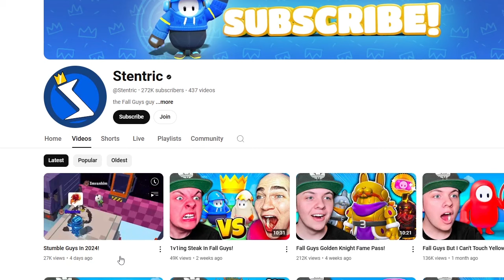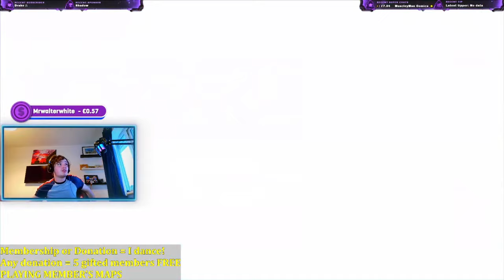Calling out Stentric!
JRH calls out stentric?! (get ready for the angry fall guys kids in comments hahaha)